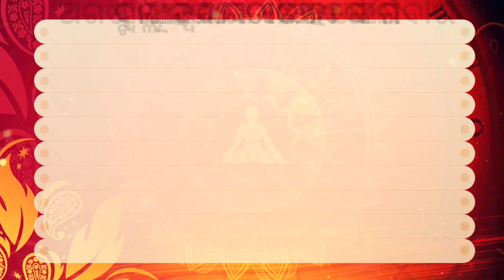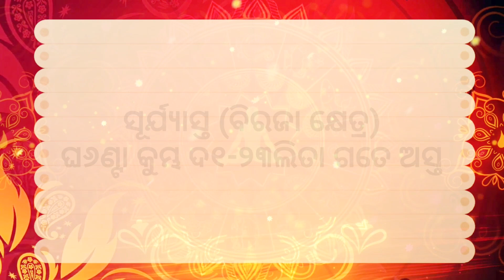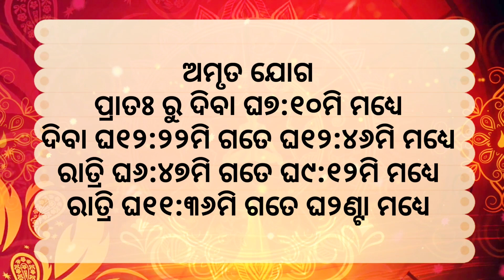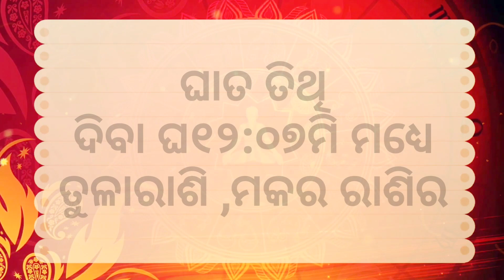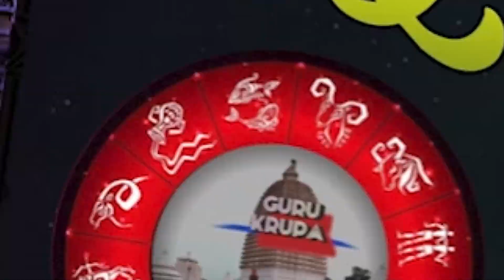Ajira rasifala ||28/08/2023ସୋମବାର ||today odia rasifala ||horoscope ||@gurukrupayoutubechannel​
Ajira rasifala ||28/08/2023ସୋମବାର||today odia rasifala ||horoscope ||@gurukrupayoutubechannle

1-ଆପଣଙ୍କ ରାଶିର ସର୍ବ ଶୁଭାଶୁଭ
 2-ଦୈନିକ ରାଶିଫଳ
3-ଗ୍ରହ ଚଳନ
 4-ମାସିକ ରାଶିଫଳ
 5-ନୂଆ ନୂଆ ମହିମା ଅଲେଖ ଖଞ୍ଜଣୀ ଭଜନ
 6-ଅଲେଖ ସାଧୁବାବାଙ୍କ ଧର୍ମ ଆଲୋଚନା
7-ଓଡ଼ିଆ ଧାର୍ମିକ ପ୍ରବୋଚନ
ajira rasifala
today horoscope
kanaka TV
kalinga TV
o TV
rasifala today